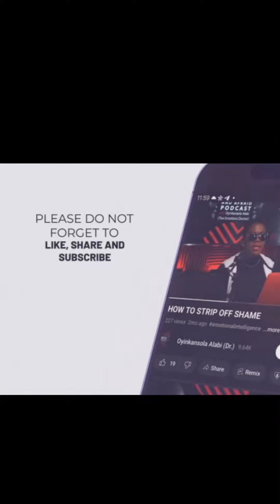How I was called "THE SON OF A HARLOT".